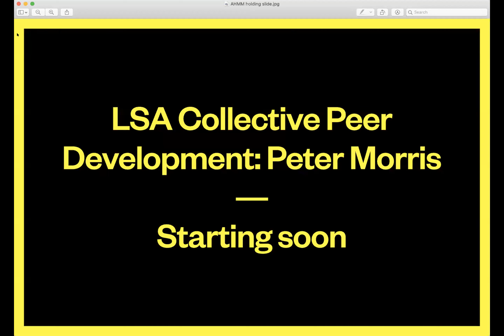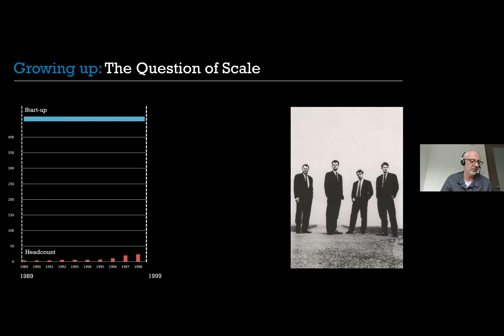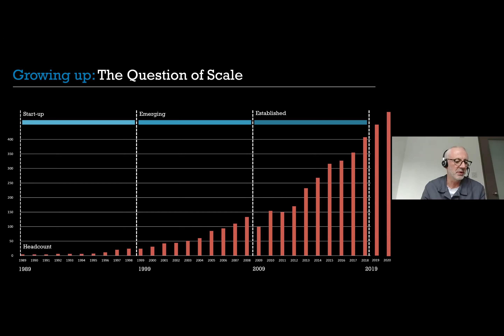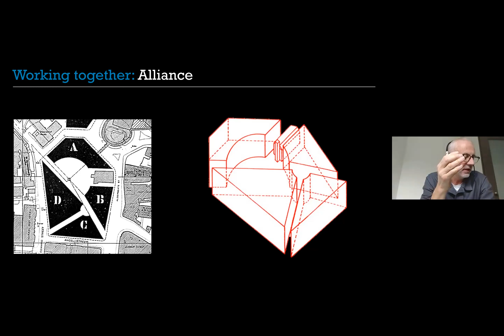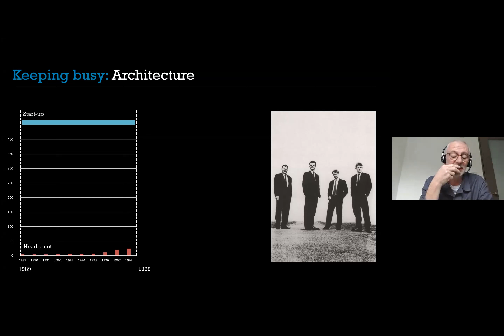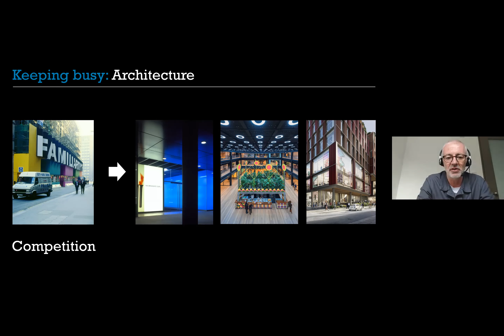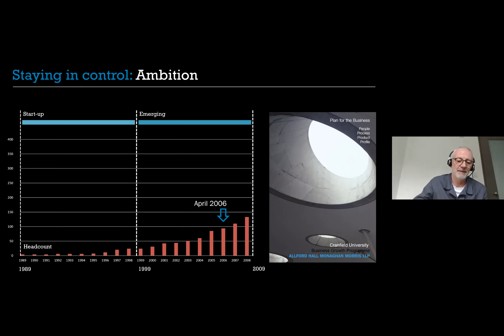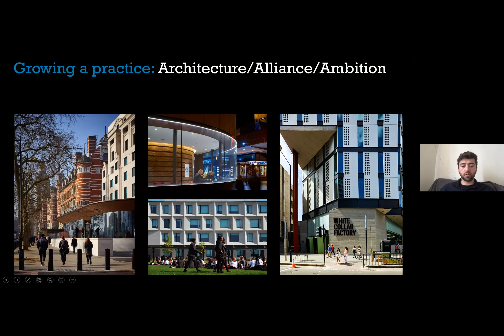LSA CPD: Peter Morris — Growing your practice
The London School of Architecture Collective Peer Development programme is for all those concerned with the built environment and the future of cities.

This talk, led by Peter Morris, Managing Director at AHMM, will discuss how AHMM — one of the largest practices in the UK — was able to scale up and grow into the practice it is today.